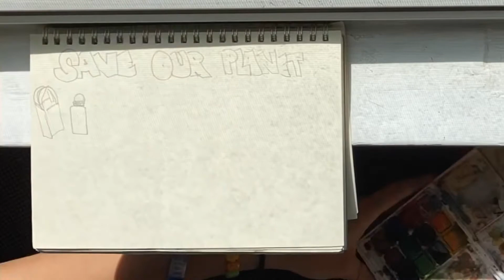Coral Reef - Awarded 3rd Place in 2021 CAEPA Environmental Video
The Chinese American Environmental Professionals Association (CAEPA) is a nonprofit organization dedicated to the professional development of its members. CAEPA fosters the exchange of knowledge in the environmental field. Programs include technical presentations, field trips, international liaisons and conferences. CAEPA promotes environmental education within the Asian American student community. In 1999, CAEPA initiated a scholarship award for Asian American high school students. The scholarship program goals are to 1) recognize outstanding youth leadership, 2) encourage career exploration in the environmental fields, and 3) facilitate public education. or contact us at if you would like to know more about CAEPA.